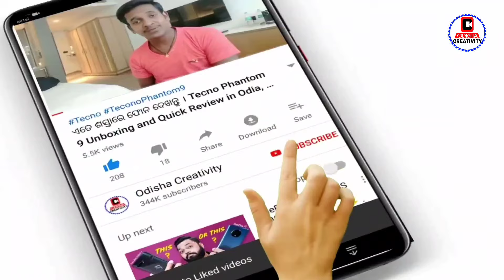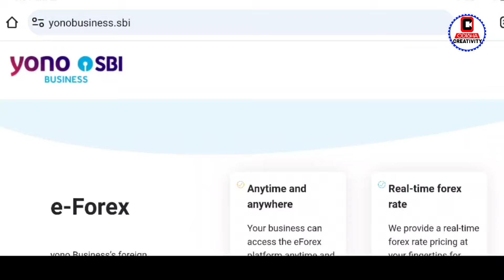SBI ରେ ଖାତା ଥିଲେ ଦେଖନ୍ତୁ | State Bank of India Loan New Update | SBI YONO 2.0 Update